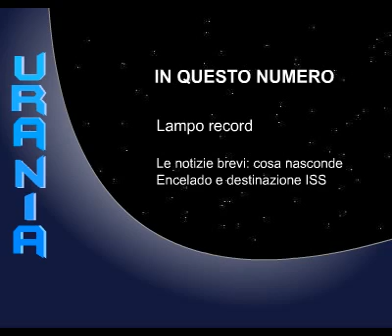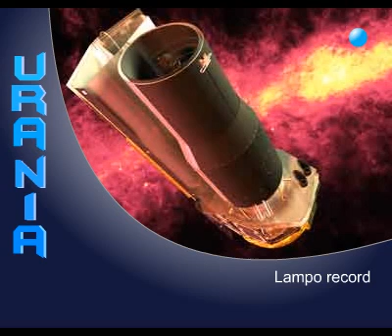Lampo record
In questo numero: un lampo gamma rivela la stella più distante finora individuata. Ce ne parla Paolo DAvanzo dellINAF. E ancora: un possibile sbuffo d'oceano su Encelado e tutto pronto per la partenza del modulo italiano Node 3